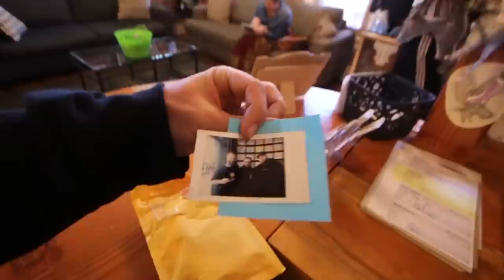BullDog vs Shark + Poster vs Face + Kim vs Yeezy Mafia + Needle vs Chest + Ern vs Everyone